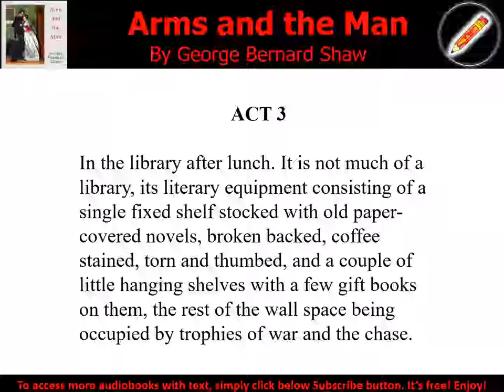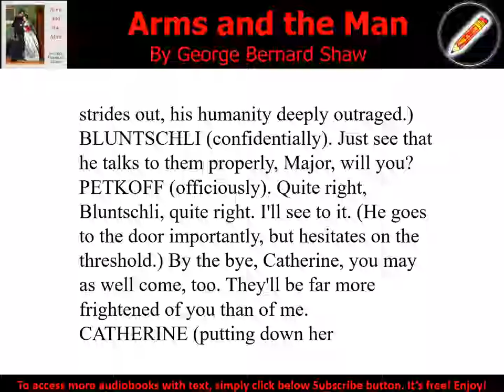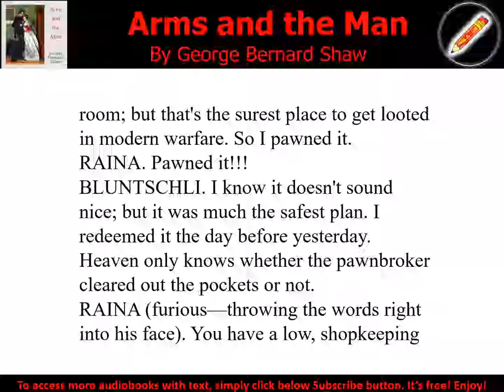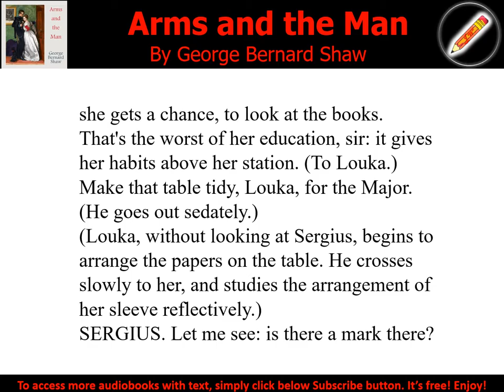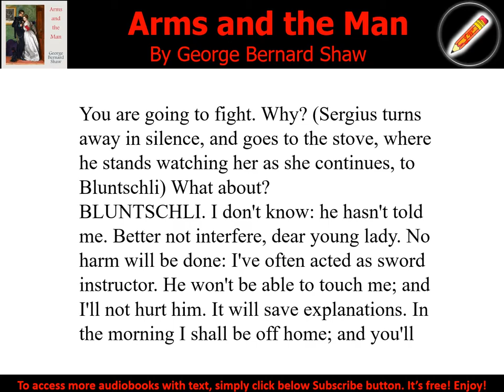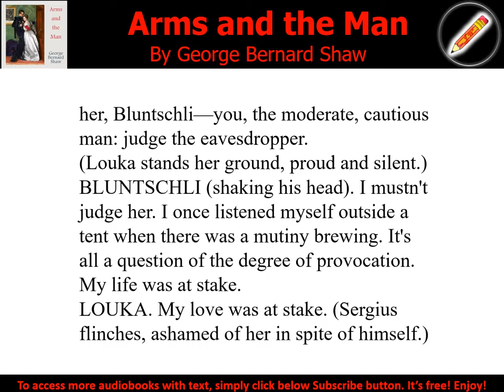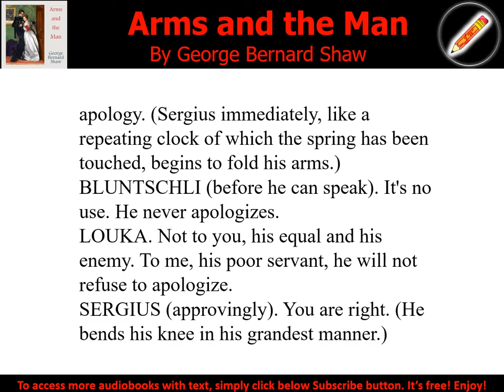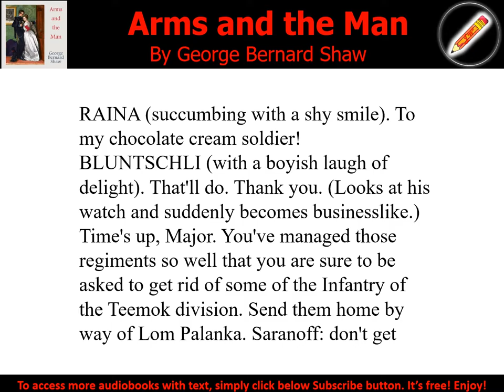Arms and the Man 03 - Audiobook with Text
George Bernard SHAW (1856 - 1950)
Arms and the Man is a comedy by George Bernard Shaw that takes place in 1885, during the Serbo-Bulgarian War. Raina Petkoff is engaged to the gallant Sergius Saranoff, hero of the recent Bulgarian victory over the Serbs. But she is distracted by the abrupt arrival of Captain Bluntschli, a Swiss mercenary who fought for the Serbian army. He takes refuge in her bedroom after the battle and although he is initially threatening, reveals that he carries chocolate creams instead of bullets. Will Raina marry the posturing Sergius or the chocolate cream soldier? Extra intrigue is provided by saucy servant girl Louka, her dour fiance Nicola, and Raina's hand-wringing parents. (Summary by Elizabeth Klett)
Genre(s): Comedy